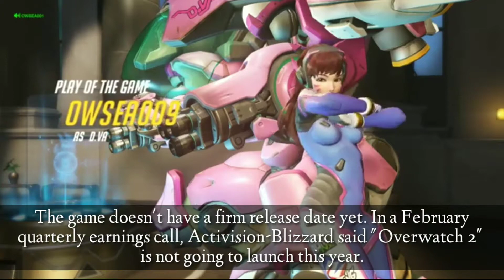Blizzard's upcoming 'Overwatch 2' is rolling out big changes to first-person shooter game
Blizzard's upcoming 'Overwatch 2' is rolling out big changes to first-person shooter game. The sequel to Blizzard's popular first-person shooter "Overwatch" is going to look quite different.

On Thursday, the video game studio released details on "Overwatch 2" during a live streamed event, and the most notable change to the video game is switching from teams of six players to five-person teams.
In the first "Overwatch," players could run two of each of the game's character types: Tank, Damage or Support.

In "Overwatch 2," players will be limited to one tank per team. How they play will change. Instead of focusing on protecting teammates capable of dealing more damage, Tank characters will serve more as brawlers.

"Overwatch 2" is also dropping Assault game modes from Competitive playlists. In Assault, one team attempts to attack and capture two points on a map, while the other team defends it. Instead, Competitive playlists will feature a yet-to-be-revealed new game mode.

Currently, "Overwatch" has Arcade playlists for a more casual game, and Competitive playlists to allow players to "rank up" based on how well they play. Specific heroes will receive changes as well, including Mei, whose icy blaster can slow down opponents, but will no longer freeze them in place. Also, Blizzard said Bastion, the charming robot that can transform into a deadly turret, is being "reviewed and reworked from the ground up."

The game doesn't have a firm release date yet. In a February quarterly earnings call, Activision-Blizzard said "Overwatch 2" is not going to launch this year.

Launched in 2016, "Overwatch" became one of the company's most popular games, even spawning its own Overwatch League with professional esports teams representing cities worldwide.